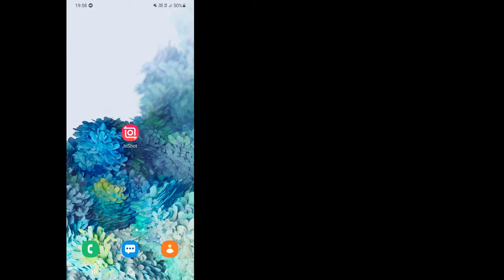How to Fast-forward / Speed up a clip in InShot (2021)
In this InShot tutorial / InShot for beginners guide we are going to show you how to fast-forward and speed up a video clip in InShot App on Android ( Speed up film / Speed up movie in Inshot ) easily and step by step from scratch so you don't have to know InShot video editor in order to follow this InShot guide ( 2021 ).